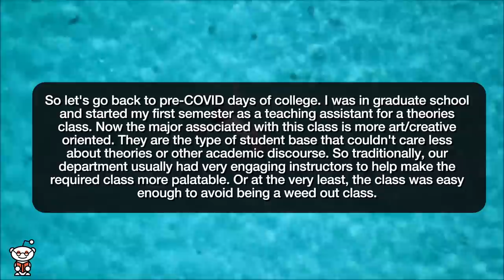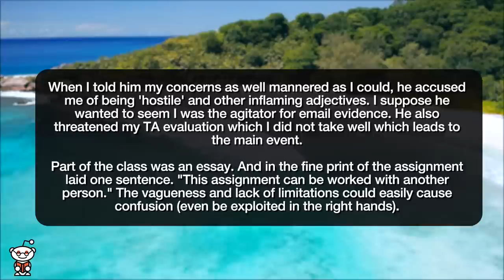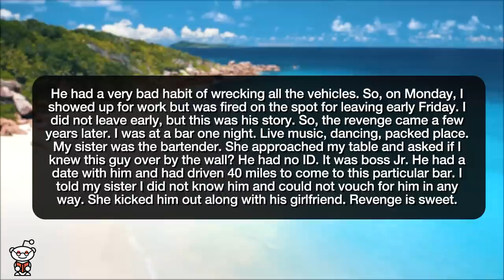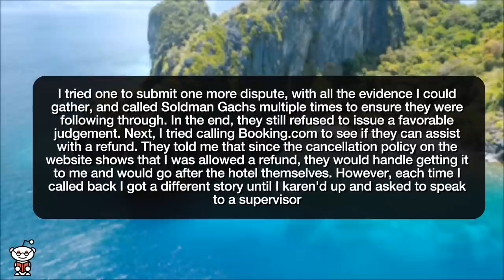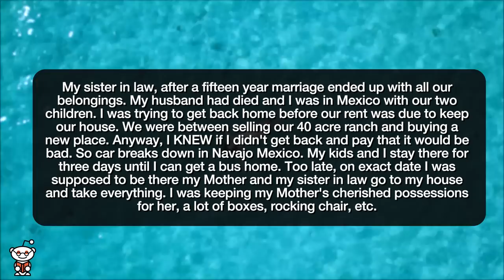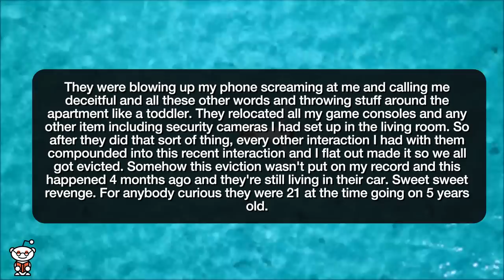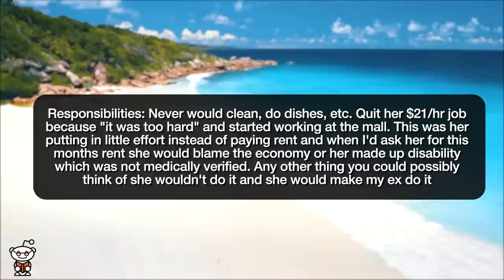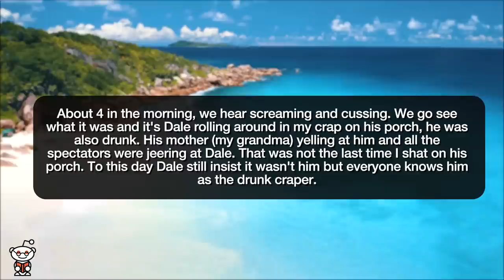r/ProRevenge | I SH*T ON MY FATHERS PORCH!!! - Reddit Stories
Reddit rSlash Storytime r prorevenge where My College Instructor I Was a TA for Threatened to Write a Bad TA Evaluation. I Turned a Class Lecture Against Him. **Simple anatomy lesson for a teacher. **Spoiled brat gets bit on the butt **Refuse my refund? See you in court **My Sister in Law. **won't pay rent? I'll cut off your internet access during movie night **__he called me a b**\ I got him banned from the store **How to deal with entitled roommates **Give me diarrhea, roll in it.

Story 1 00:00
Story 2 06:47
Story 3 08:08
Story 4 09:31
Story 5 17:43
Story 6 19:54
Story 7 21:52
Story 8 24:30
Story 9 28:44